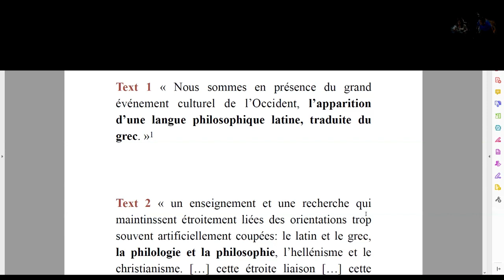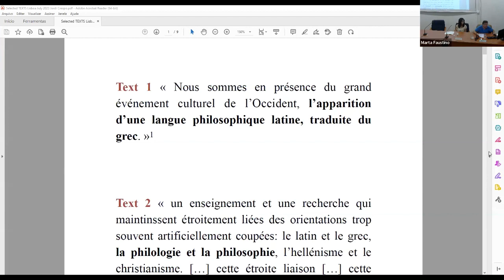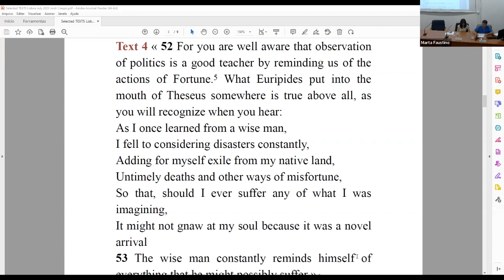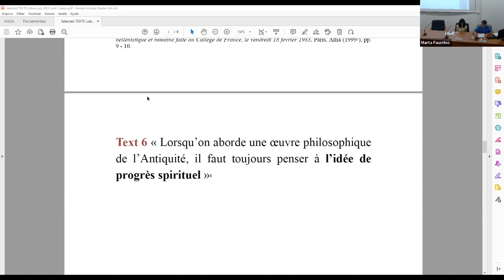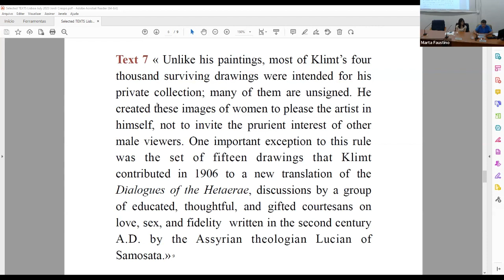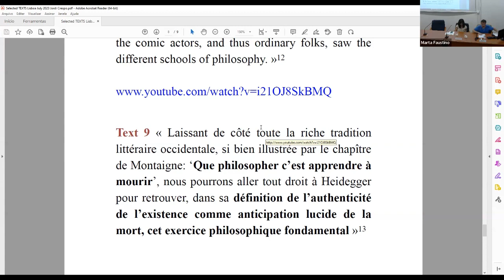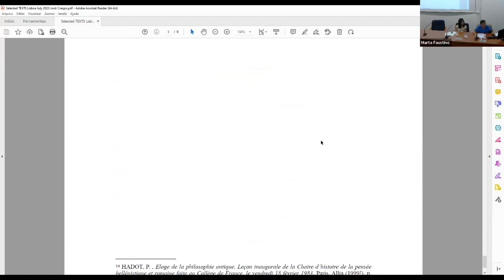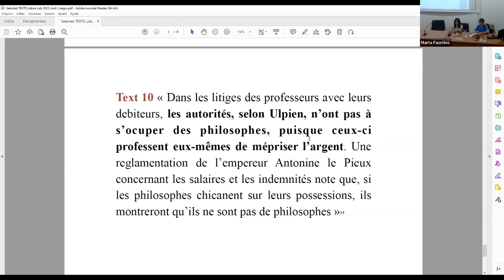Jordi Crespo: From Galen to Loyola: Some Remarks about the Foundations and Scope of Philosophy as...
Jordi Crespo (Pompeu Fabra University, Barcelona) gave a presentation entitled “From Galen to Loyola: Some Remarks about the Foundations and Scope of Philosophy as a Way of Life” in the context of the international conference "What Exactly is Philosophy as a Way of Life? Boundaries, Crossroads, Deadlocks". Organized by Marta Faustino (NOVA University of Lisbon) & Hélder Telo (University of Beira Interior), the kick-off conference of the Exploratory Project “Mapping Philosophy as a Way of Life: An Ancient Model, A Contemporary Approach” took place from 5 to 6 July 2023 at NOVA FCSH — NOVA University Lisbon.